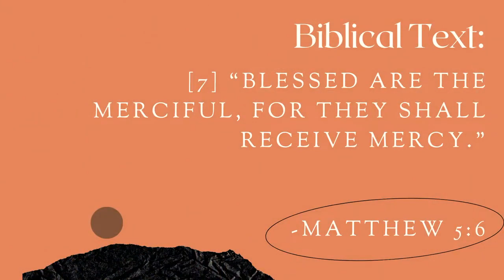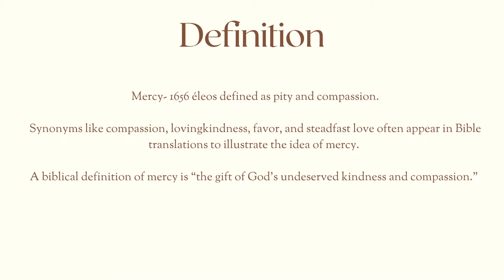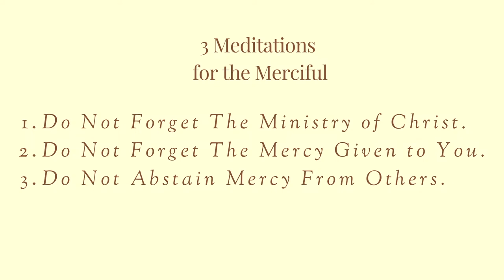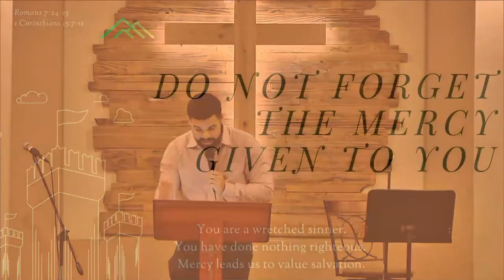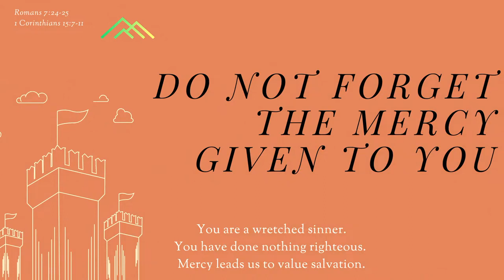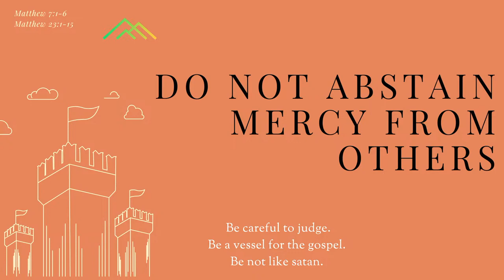Blessed Are The Merciful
Blessed Are Those Who Mourn - Part 5 of the Beatitudes

Welcome! We are The Mix - The Youth Group at Primera Iglesia Bautista Hispana de Hialeah.
A bilingual group of multiple ethnicities -- we are a Mix of people who live to worship, serve, and spread the news of Jesus Christ, our Lord and Savior.

Where: 1650 W 68th Street, Hialeah, FL.
When: Every Friday at 8 P.M.

Come by and join us -- one church united in Jesus Christ -- for a night of praise, study, and fellowship, all in the name of the King Jesus Christ. Glory to God alone!

Romans 12:4-5
"For as in one body we have many members, and the members do not all have the same function, so we, though many, are one body in Christ, and individually members one of another."